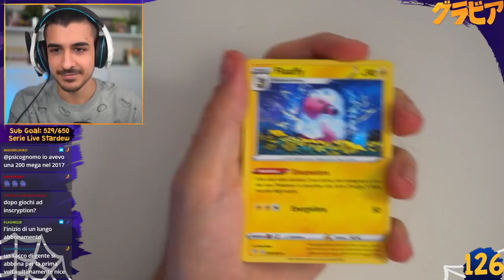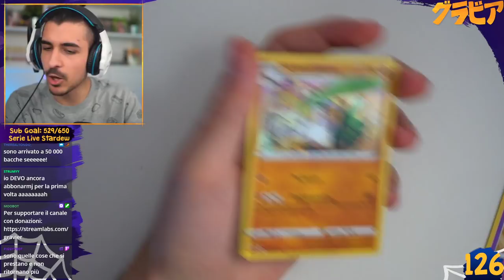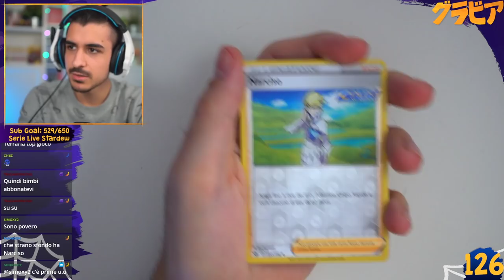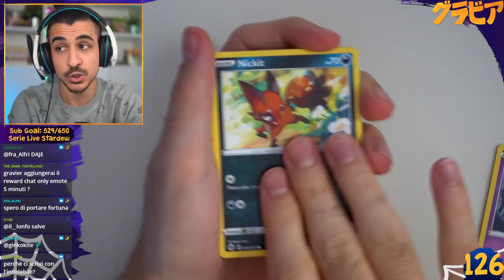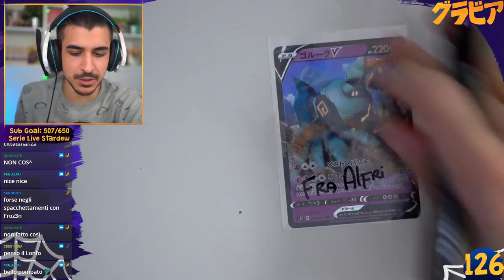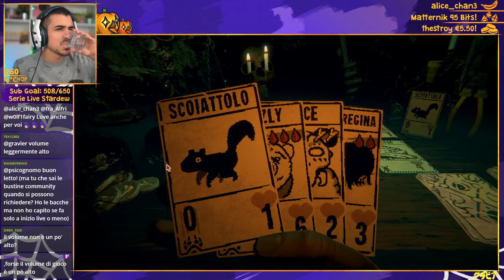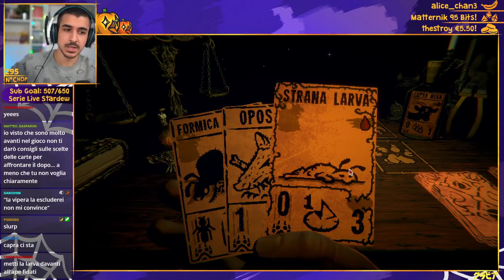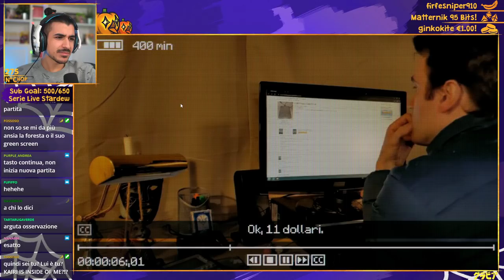Inscryption è un gioco TROPPO Inquietante!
0:00 - Chop Squat
5:00 - Introduzione
14:50 - Bustine Community
30:40 - Inscryption

Live del 30 Ottobre, 2021